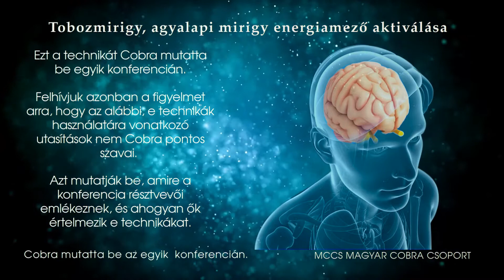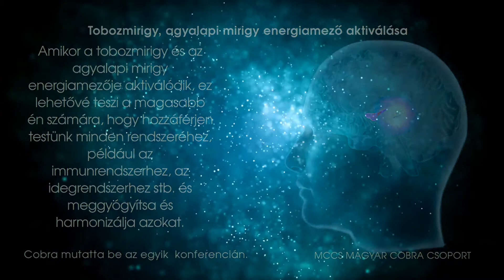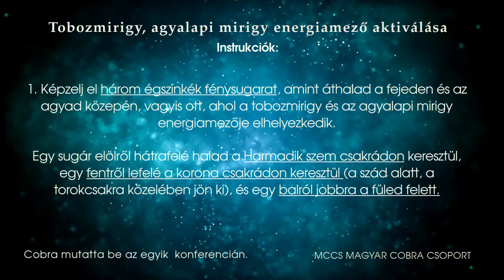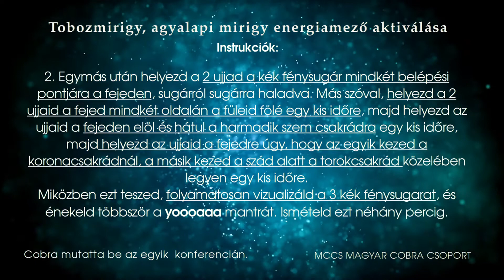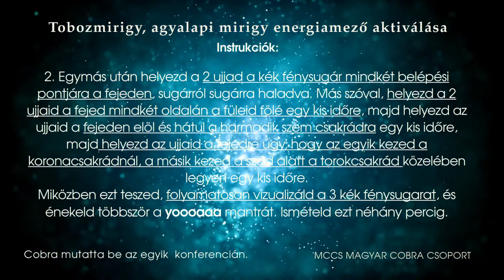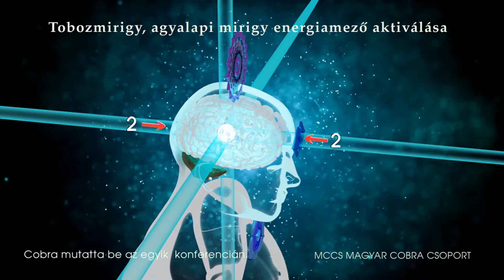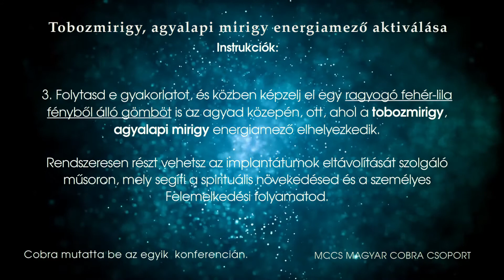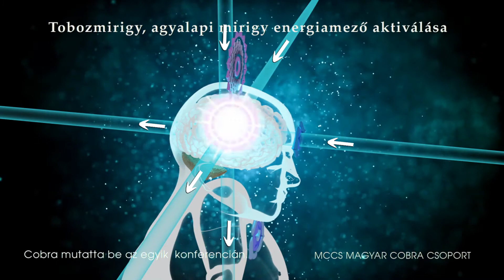Tobozmirigy, agyalapi mirigy energiamező aktiválása - Vizualizációs videó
A második technika segíthet a tobozmirigy és az agyalapi mirigy körüli energiamező aktiválásában.
Cobra beszélt a tobozmirigy és az agyalapi mirigy energiamezőjének fontosságáról. Azt mondta, hogy annak energiája képes átjutni a plazmamembránon a magasabb síkokra, kapcsolatot nyitva a magasabb síkok és így a magasabb én valamint az alacsonyabb testek között, beleértve a fizikai testet is.
Amikor a tobozmirigy és az agyalapi mirigy energiamezője aktiválódik, ez lehetővé teszi a magasabb én számára, hogy hozzáférjen testünk minden rendszeréhez, például az immunrendszerhez, az idegrendszerhez stb. és meggyógyítsa és harmonizálja azokat.
A magasabb énnel való kapcsolat szintén segít mindenben, aktiválja a magasabb képességeket, több erőt/békét/szeretetet ad, védi és harmonizálja a valóságodat stb.
A sötét erők különböző módszereket használnak arra, hogy megakadályozzák a kapcsolatot a magasabb énnel, ezért jó, ha lépéseket teszünk annak érdekében, hogy újra kapcsolódjunk a magasabb énünkhöz.
Ez a technika segíthet a tobozmirigy, agyalapi mirigy energiamezőjének fokozatos megnyitásában, ha rendszeresen gyakoroljuk.

Instrukciók:
1. Képzelj el három égszínkék fénysugarat, amint áthalad a fejeden és az agyad közepén, vagyis ott, ahol a tobozmirigy és az agyalapi mirigy energiamezője elhelyezkedik. Egy sugár elölről hátrafelé halad a Harmadik szem csakrádon keresztül, egy fentről lefelé a korona csakrádon keresztül (a szád alatt, a torokcsakra közelében jön ki), és egy balról jobbra a füled felett.
2. Egymás után helyezd a 2 ujjad a kék fénysugár mindkét belépési pontjára a fejeden, sugárról sugárra haladva. Más szóval, helyezd a 2 ujjaid a fejed mindkét oldalán a füleid fölé egy kis időre, majd helyezd az ujjaid a fejeden elöl és hátul a harmadik szem csakrádra egy kis időre, majd helyezd az ujjaid a fejedre úgy, hogy az egyik kezed a koronacsakrádnál, a másik kezed a szád alatt a torokcsakrád közelében legyen egy kis időre.
Miközben ezt teszed, folyamatosan vizualizáld a 3 kék fénysugarat, és énekeld többször a yoooaaa mantrát. Ismételd ezt néhány percig.
3. Folytasd e gyakorlatot, és közben képzelj el egy ragyogó fehér-lila fényből álló gömböt is az agyad közepén, ott, ahol a tobozmirigy, agyalapi mirigy energiamező elhelyezkedik.
Rendszeresen részt vehetsz az implantátumok eltávolítását szolgáló műsoron, mely segíti a spirituális növekedésed és a személyes Felemelkedési folyamatod.

A Fény győzelme!

További információ
Hirdetésmentes zenehallgatás a(z) YouTube Premium termékkel
Zeneszám
Delightful Deliberation
Előadó
ContiMusic
Album
Relaxing Music Reflections
A YouTube számára engedélyezte:
iMusician Digital AG (a következő lemezkiadó nevében: ContiMusic)

A videó készült Cobra jóvoltából
Videó szövegét összeállította: Czékus Viki - MCCS
Videó animációi készültek: Blender 2.9  - Vanna - MCCS
Videó grafikái készültek: GIMP 2.9  - Vanna – MCCS
A videót készítette: - Vanna – MCCS